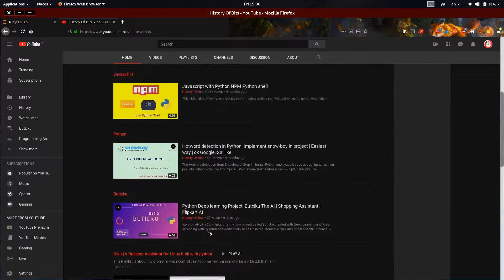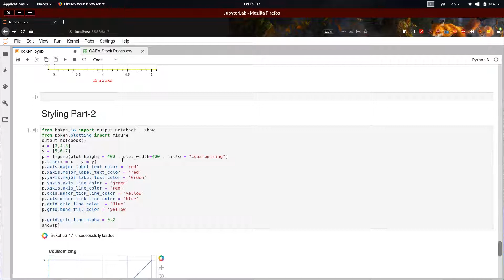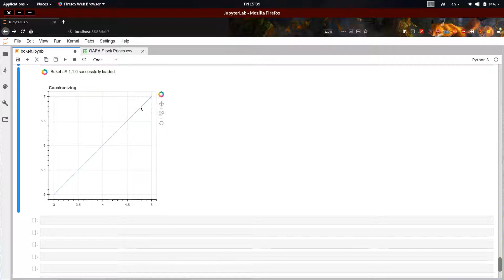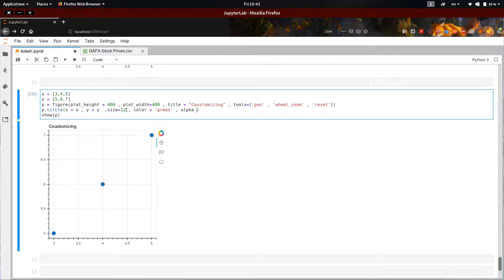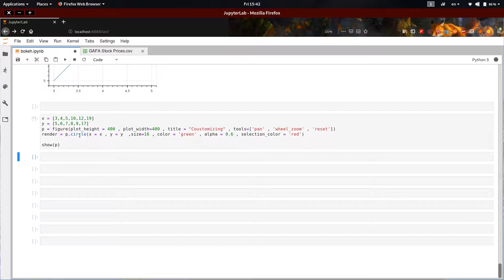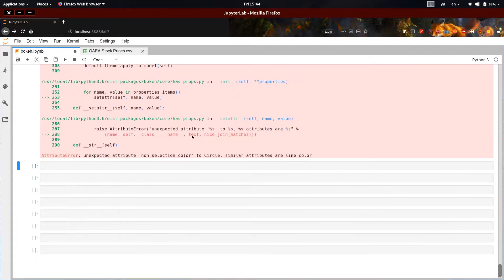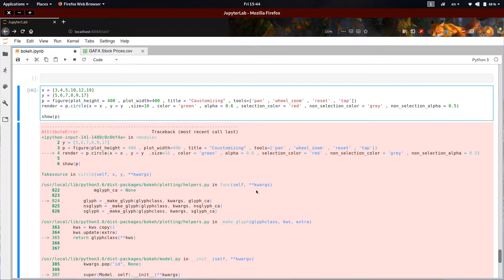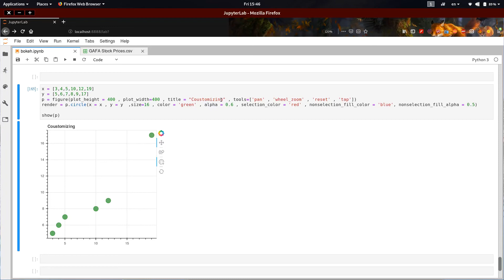Ep 8- Interactive Part 1 - Python Bokeh tutorial series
Python bokeh series  ; Bokeh is a Interactive Data Visualization Library
which is used in Data Science Field